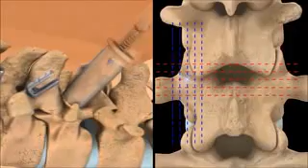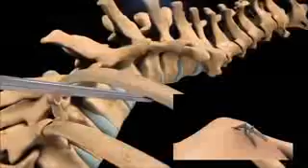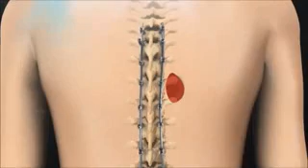March 24, 2020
vertebral surgery